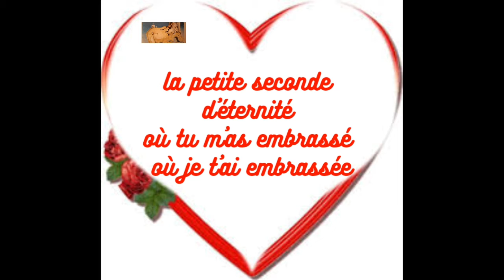Plume de Prévert voix d'Hector: le jardin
lecture d'un texte de Jacques Prévert